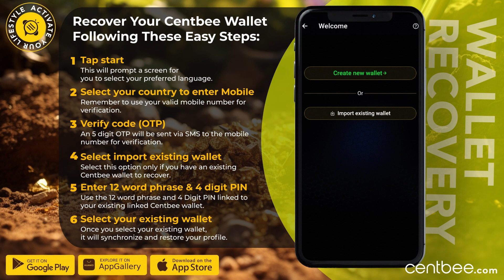How to Recover your Centbee Wallet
f you've lost access to your Centbee Wallet, don't panic! There's a simple way to recover your wallet and get back to using your funds. Follow the steps below to regain access and enjoy the peace of mind that comes with knowing your money is safe and secure.